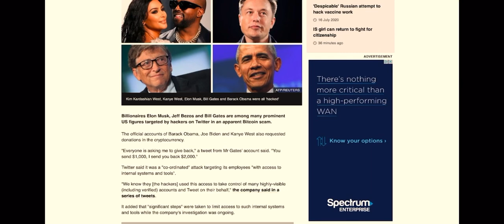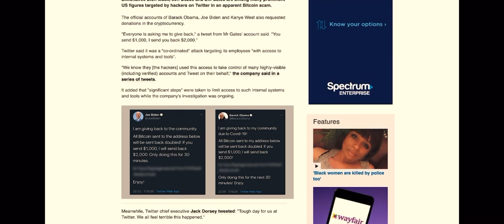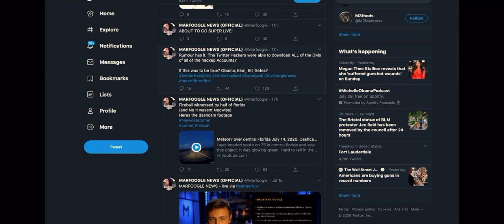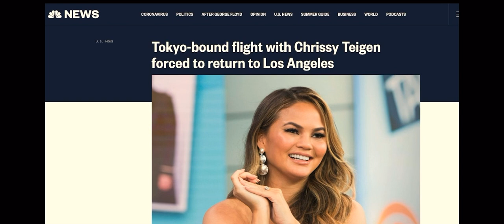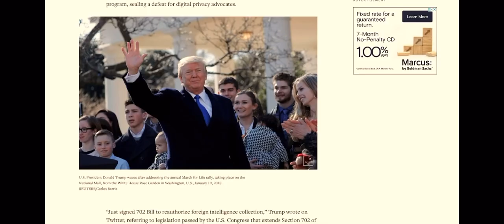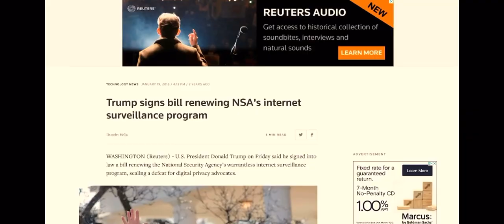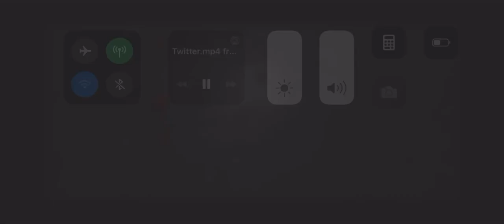Jonxarmy! Twitter cover up for bringing down the elites?